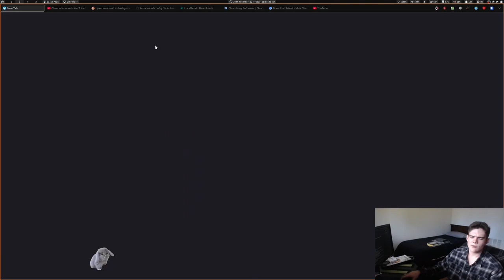Slaughter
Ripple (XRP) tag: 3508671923